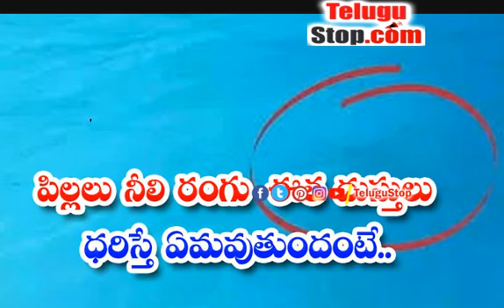What Happens If Children Wear Blue Swimwear People Dres - పిల్లలు నీలి రంగు ఈత దుస్తులు ధ‌రిస్తే ఏ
Usually children buy dark or brightly colored clothes. Some people follow the fashion trend when it comes to their children. Many parents enroll their children in swimming classes from an early age.

Every swimming pool has some rules. However there are some things that parents also need to take care of themselves. Did you know that children should never wear blue swimwear when sent to swim? If your children go to the swimming pool to swim.

You have to take many measures for their safety. Did you know that the color of your child&#39;s swimsuit can cause them trouble? In fact, children should never be sent into the water wearing blue swimwear. Two photos related to the swimming pool were shared on a social media account called CPR Kids.

In these photos the water in the pool appears completely blue. Despite looking at it carefully, no children were seen in the pool. However, a child in the pool was in a blue swimming costume.

That is why it is clear that children should not be allowed to wear blue clothing when immersed in water. Children with such clothing will find it difficult to identify if they are in danger when they land in the water - What Happens If Children Wear Blue Swimwear People Dres $telugu-title:పిల్లలు నీలి రంగు ఈత దుస్తులు ధ‌రిస్తే ఏమ‌వుతుందంటే..$ Read More 👉👉https:/ - Telugu News TeluguNews TeluguBreaking Telugu TeluguStop | Telugu news